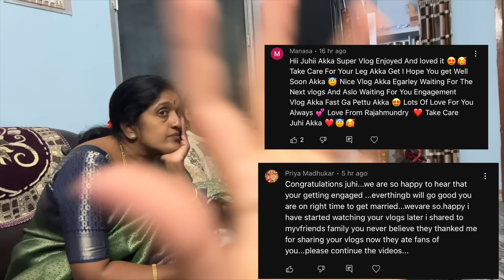🥰Meet my Fiance💕Our First Official Meet with Family😍|Our Pelli Choopulu Vlog☺️|Surprise for you❤️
If You Like My Videos Please Make Sure To SUBSCRIBER and Hit that Bell Icon So You Will Never Miss An Update,so Like,Share & Comment It Would Mean a Lot To Me.

XOXO
Juhith